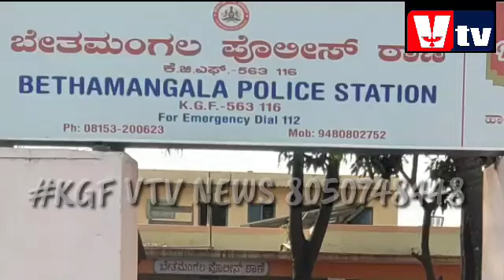POLICE SEIZED SAREES & VAN